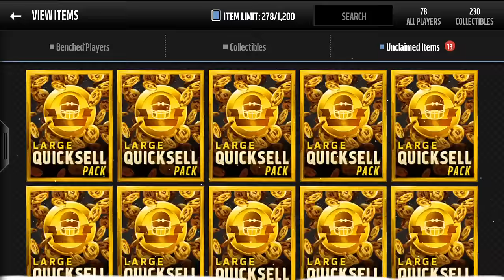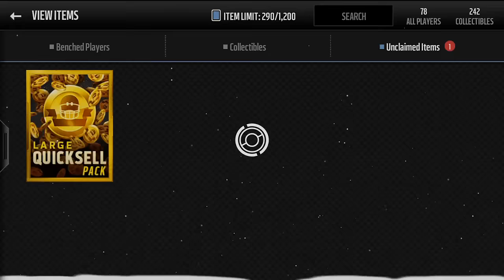Madden Mobile Gift 19 Large Quicksale Opening!